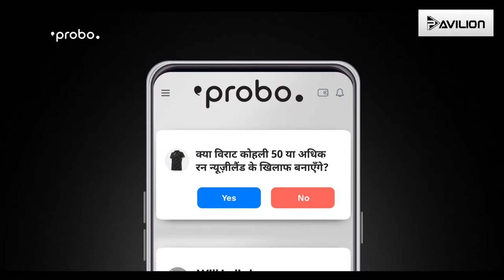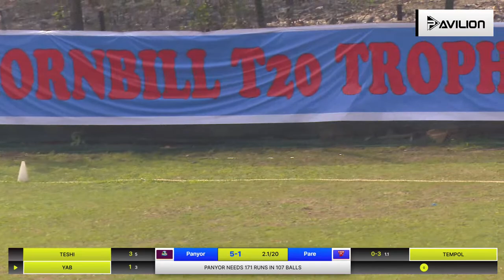Pare Tornadoes vs Panyor Titans | Hornbill T20 Trophy 2024 | LIVE Cricket Tournament 🔴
Day - 2
Match - 2
Pare Tornadoes vs Panyor Titans

First time amidst the rising Arunachal Pradesh sports culture, the Arunachal Pradesh Cricket Association has brought a T20 cricket tournament like never before. Partnering with Probo, Pavilion TV brings you the exclusive live stream of all the cricket matches that will be played in this T20 tournament.